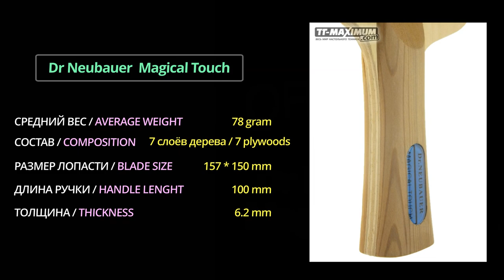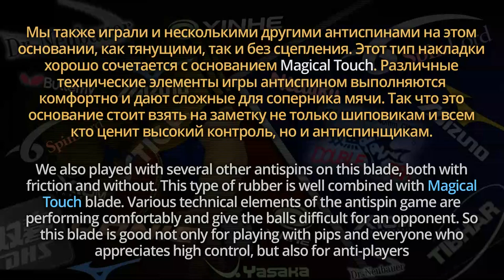MAGICAL TOUCH от Dr Neubauer - обзор основания, для шипов оно или для гладких?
Максим Черепнин и Сергей Барановский сделали обзор недавно вышедшего основания с внешними слоями из Кисо Хиноки. Оно оказалось ожидаемо интересным!

Купить гладкую накладку YINHE (Milkyway) Venus III Medium в нашем магазине